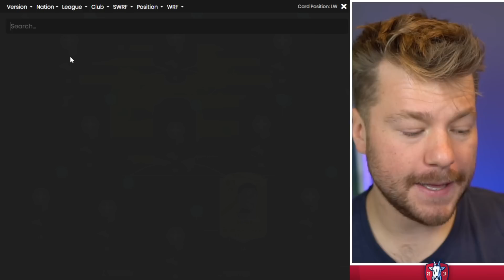MÓJ SKŁAD NA START w EA FC 24!